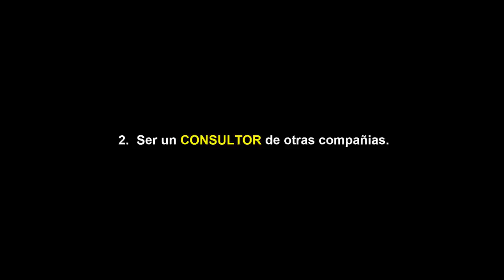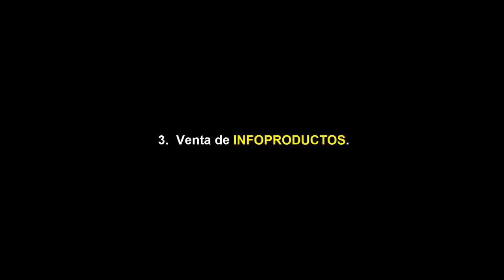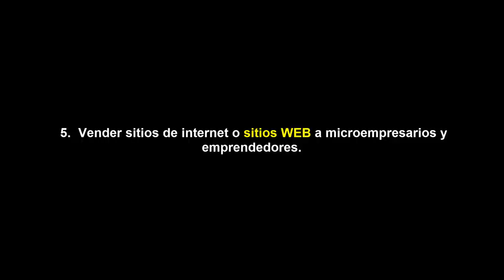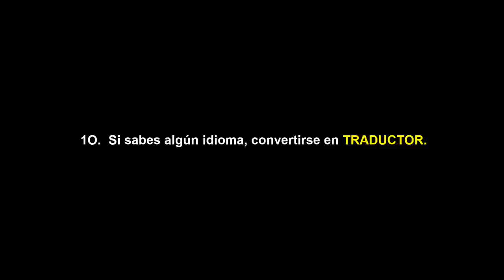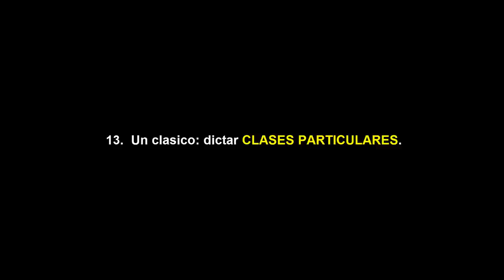💲📚12 IDEAS de Negocios RENTABLES con Poca INVERSIÓN TENDENCIAS 2018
▼ABRIR▼ IDEAS de NEGOCIOS RENTABLES que requieren POCO DINERO y como CREAR tu PROPIA empresa prácticamente SIN INVERTIR.

La mayoría de nosotros no ha sido educado para invertir o para construir un negocio propio y es por este sencillo detalle que cuando pensamos en emprender o crear nuestra propia empresa o en construir nuestro propio negocio pensamos que todos los NEGOCIOS requieren un GRAN CAPITAL INICIAL o invertir mucho dinero.

La realidad es que la aparición del internet, de las redes sociales y de toda la 'democratización' del conocimiento y el networking que esto ha traído, hace muy fácil comenzar el camino de EMPRENDER o de CREAR tu PROPIO NEGOCIO.  Algunos negocios si que requerirán capital, invertir dinero ademas del conocimiento y la experiencia o habilidades que demandan, pero en otras situaciones, la mayoría de ellas los NUEVOS NEGOCIOS especialmente basados en INTERNET no requieren capital, incluso al principio no requieren empleados, maquinas, infraestructuras, inventarios, locales comerciales o fabricas.

Ese es el objetivo principal de este vídeo: ofrecerte algunas ideas practicas para despertar tu curiosidad y para que entiendas que puedes emprender, que puedes incluso comenzar a construir tu propia empresa SIN INVERTIR dinero, y que ademas la mayoría de estos negocios que no necesitan CAPITAL INICIAL son MUY RENTABLES y que incluso si lo ejecutas de manera inteligente serán una forma espectacular de hacer NETWORKING y tener a alguien que se puede convertir en tu mentor y tenerlo cerca.

Te conviertes en un emprendedor no porque tengas dinero sino porque pones tu talento al servicio de los demás, te apalancas a través de internet y solucionas los problemas de tus clientes con la mayor calidad.  No es el dinero, son las ideas.  No es el dinero, son las ganas.  No es la inversión, es que tu entiendas donde tus ideas pueden realmente ser productivas, solucionar problemas y abrirte puertas hacia un camino que no tiene retorno: La LIBERTAD FINANCIERA.

Seminario COMO INVERTIR EN BOLSA PARA NO EXPERTOS PRESENCIAL en Barcelona el próximo 10 de Febrero de 2018 para solo 20 personas.  Sugerimos reservar inmediatamente su plaza porque seguro se agotaran pronto.  Mas detalles

// CONECTA CONMIGO //

Vídeos imprescindibles